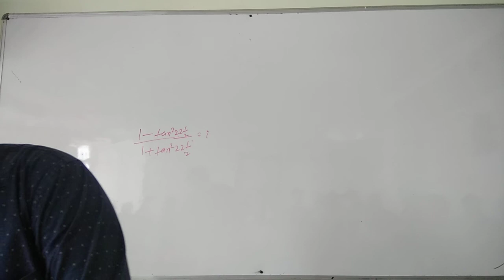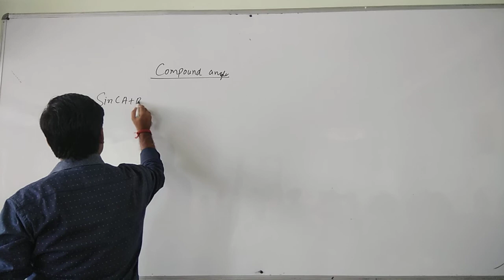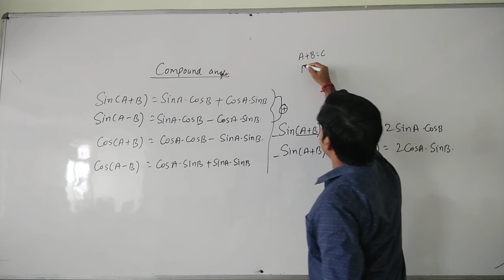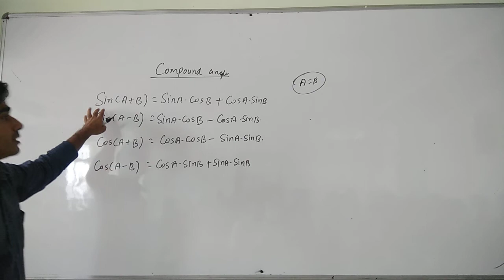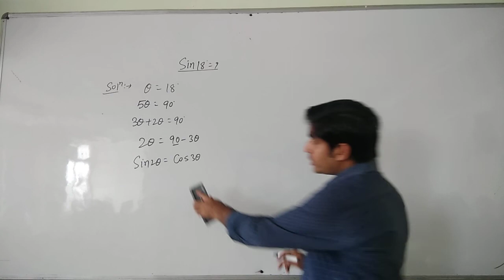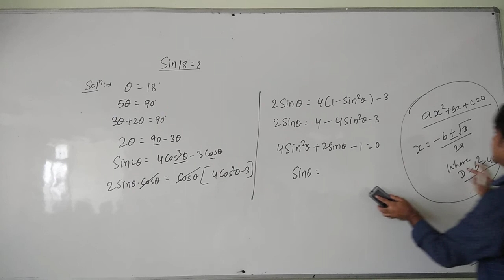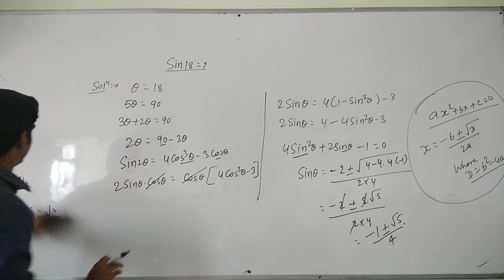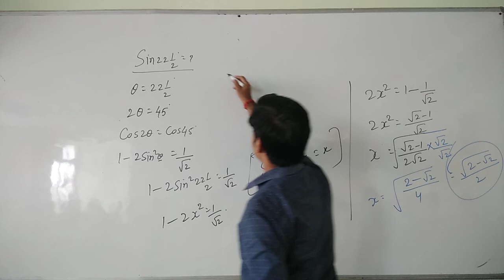BASIC TRIGONOMETRY PART - 11